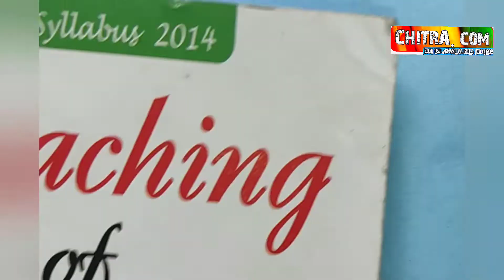DIY Bookmarks || How to make a corner bookmark DIY || Easy origami bookmark corner || DIY Craft 2022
Hey Everyone!
Welcome to channel CHITRA. com, you will get to see all of video's to Art, Craft,drawing, Shade and Painting etc. Big & Shorts video. From here you can improve your drawing skills. Hope you enjoy and find them himself.

      We started uploading video(officially) from  25 August (Wednesday) 2021 and we have been getting a lot of love and support thanks.

CHITRA.com in other social media
1) MAX Taka Tak @CHITRA.com
2) Instagram
3)

Upload Date : 19 June (Sunday) 2022
Upload Time : 5:30 PM
Topic : How to make bookmark